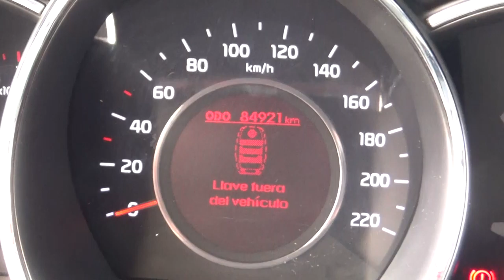Kia / Rio / 2017-H6092971